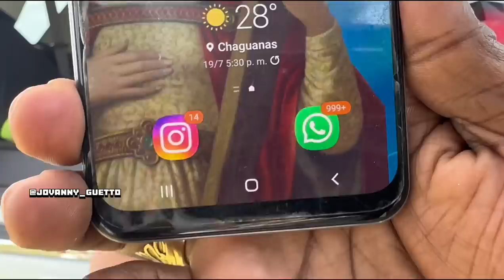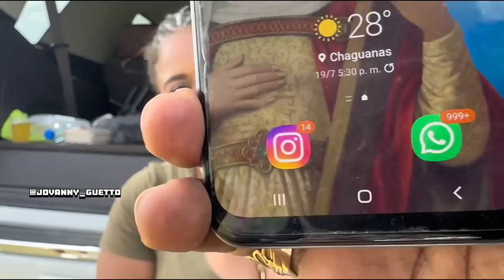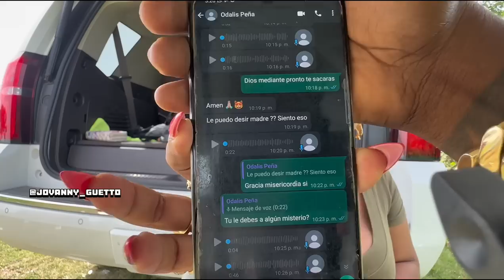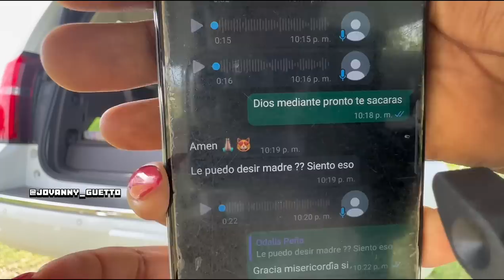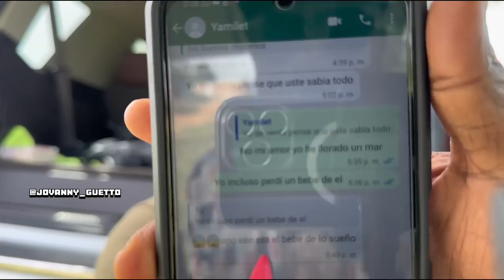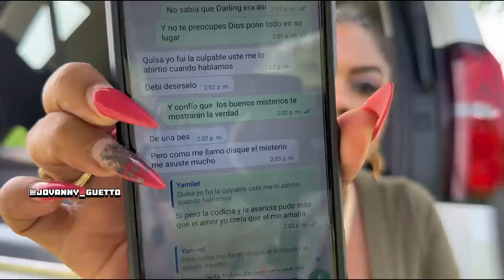CAROL GUNGUNA CUENTA COMO FUE TRAICIONADA POR SU EX,Y LLEBARA A LA JUSTICIA A LOS Q LA DIFAMARON ⏰⚖️